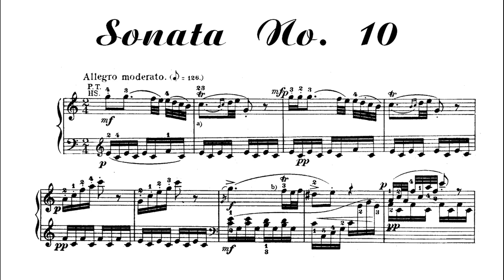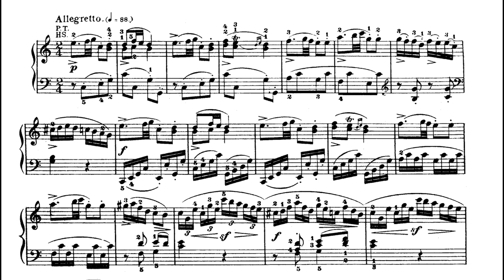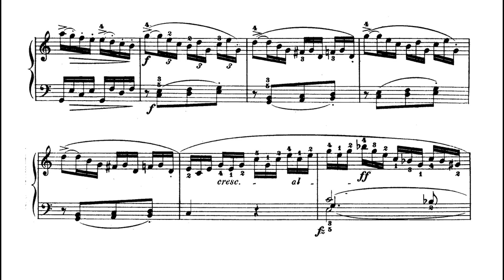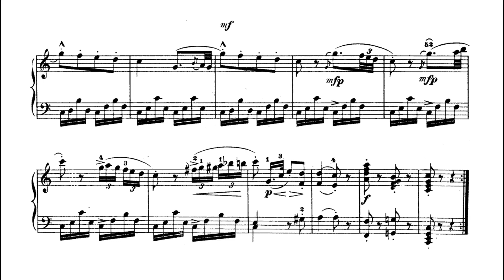W. Mozart - Piano Sonata No. 10 in C major, K. 330 / 300h